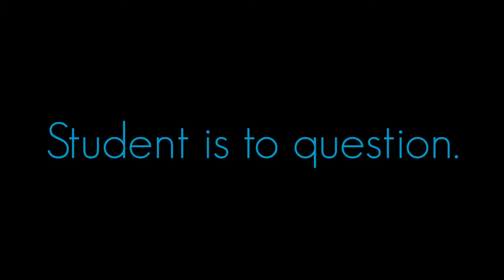Students... | APJ ABDUL KALAM | MOTIVATIONAL VIDEO | WHATSAPP STATUS